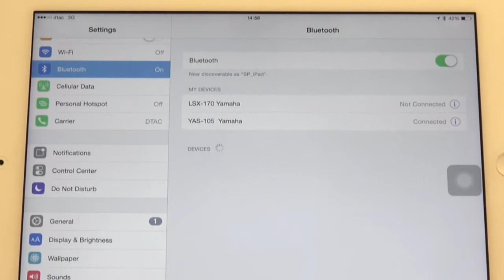YAS 105 Product Manual